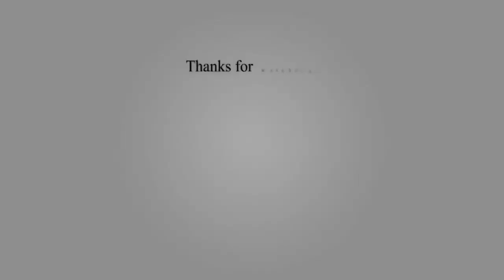TOP 10 BEST, MOST DESTRUCTIVE, TOE-BREAKING YORKERS IN CRICKET HISTORY!